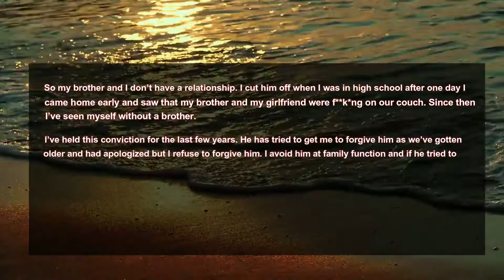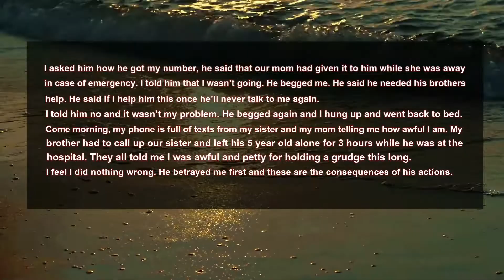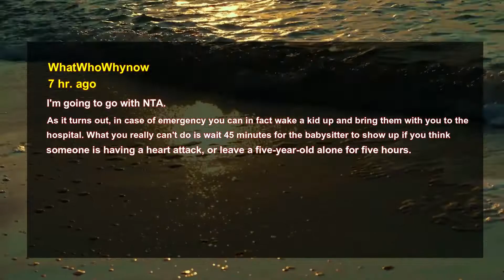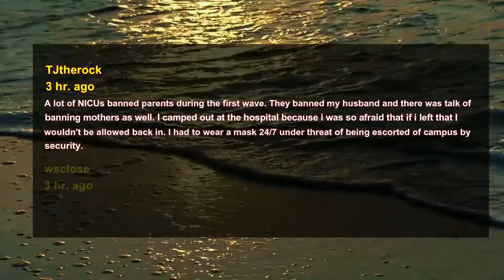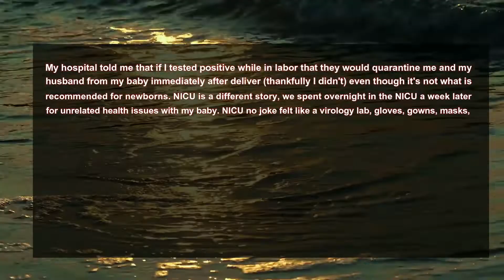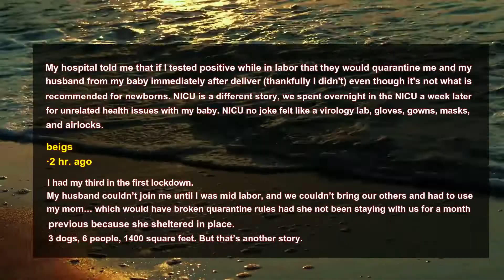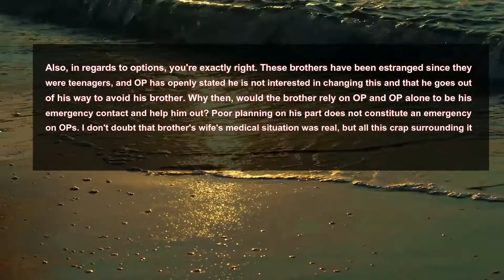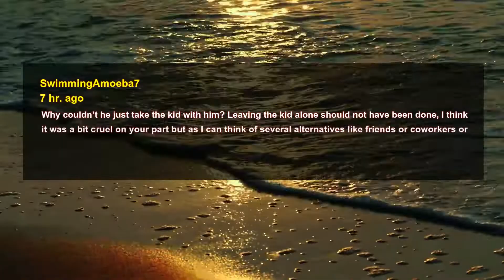Brother Betrayal by Fckg His Brother's Girlfried Face Karma At the End I Life Stories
AITA for refusing to help my(21) brother(24) with his kid(5) during a medical emergency?

So my brother and I don’t have a relationship. I cut him off when I was in high school after one day I came home early and saw that my brother and my girlfriend were fucking on our couch. Since then I’ve seen myself without a brother.

I’ve held this conviction for the last few years. He has tried to get me to forgive him as we’ve gotten older and had apologized but I refuse to forgive him. I avoid him at family function and if he tried to speak to me I pretend he doesn’t exist. My family has tried to get me to forgive him but I always say it’s his fault it’s like this, not mine.

A few nights ago at around 2 in the morning I get a random call from an unknown number. It’s him and he’s begging me to drive 45 minutes from my dorm to his house so I can watch his kid. His wife was having a “heart attack”(it was just angina) and he needed someone to watch him while he goes to the hospital.

I asked him how he got my number, he said that our mom had given it to him while she was away in case of emergency. I told him that I wasn’t going. He begged me. He said he needed his brothers help. He said if I help him this once he’ll never talk to me again.

I told him no and it wasn’t my problem. He begged again and I hung up and went back to bed. Come morning, my phone is full of texts from my sister and my mom telling me how awful I am. My brother had to call up our sister and left his 5 year old alone for 3 hours while he was at the hospital. They all told me I was awful and petty for holding a grudge this long.
I feel I did nothing wrong. He betrayed me first and these are the consequences of his actions.
AITA?